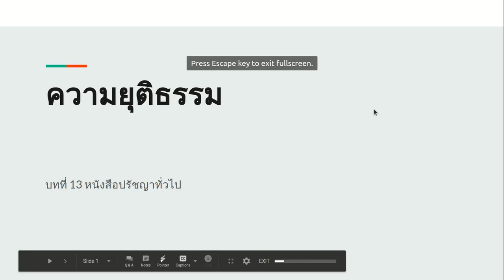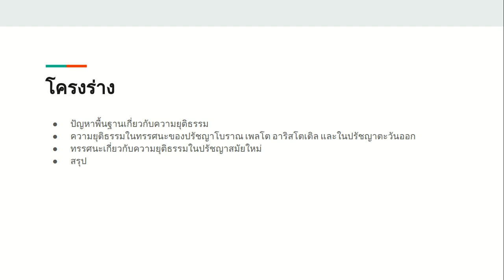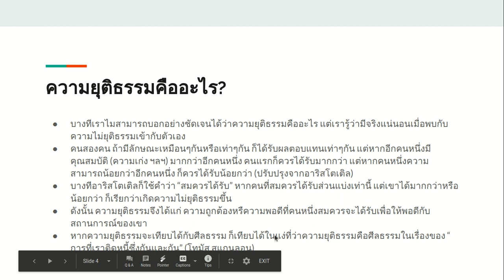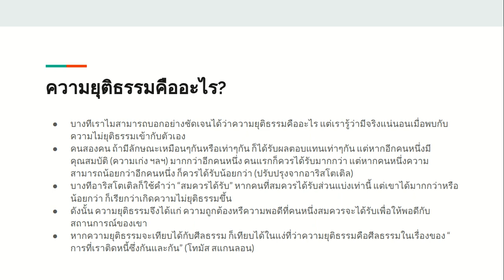Justice Clip 1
บทบรรยายวิชาปรัชญาทั่วไปและวิชาปรัชญากับตรรกวิทยา ปีการศึกษา 2563 ภาคปลาย สอนออนไลน์
ภาควิชาปรัชญา คณะอักษรศาสตร์ จุฬาลงกรณ์มหาวิทยาลัย
บทที่ 13 ความยุติธรรม
ไฟล์เสียงมีทั้งหมด 4 คลิป นี่เป็นคลิปที่ 1
โสรัจจ์ หงศ์ลดารมภ์